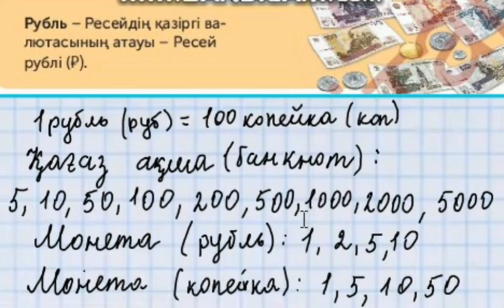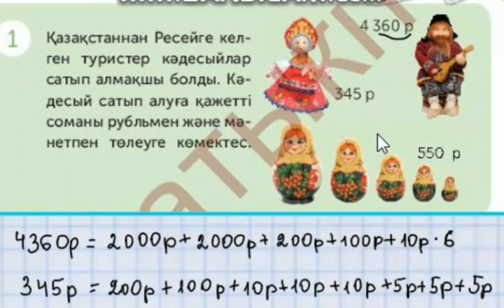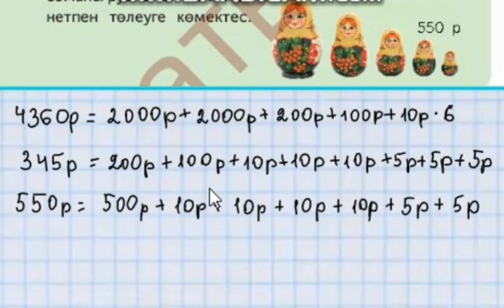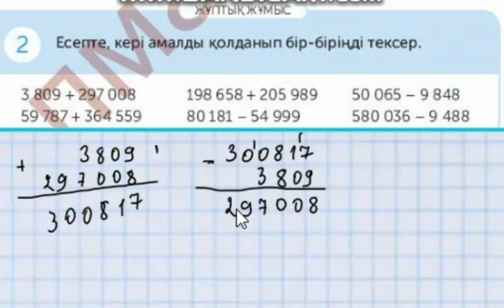4- сынып 15 сабақ. Валютамен орындалатын операциялар. 1, 2, 3, 4, 5 есептер